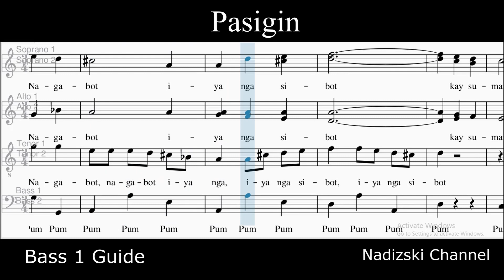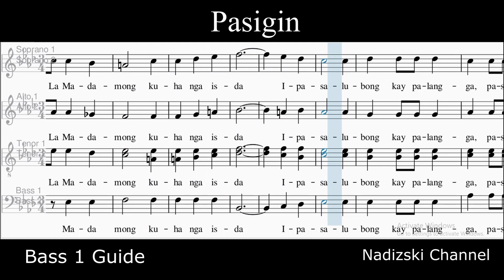PASIGIN_Bass 1 Guide